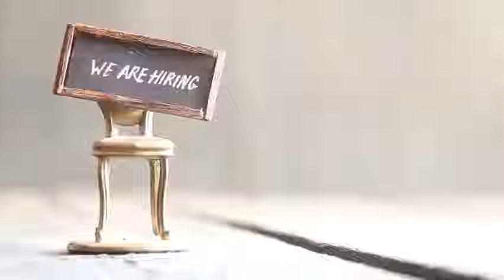Taylor Bracewell Recruitment - Conveyancing Paralegal - Sheffield